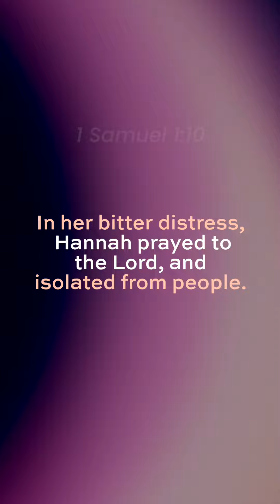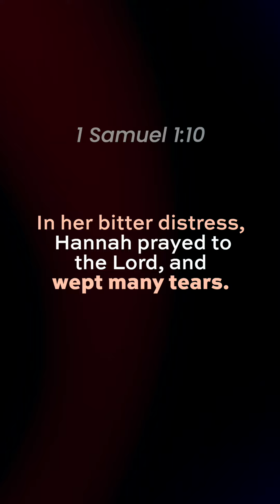When Grief meets God: What the Bible says about Sorrow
Talk the narrow path through pain, suffering, and grief into hope, life, and deeper connection with God, walking side-by-side with Jesus through it all. He's not afraid of what you're thinking, experiencing, or feeling.

Pour out your heart to Him.

If you'd like to receive ministry in the context of your pain, for information on Personal Prayer Ministry and Group Ministry Events.